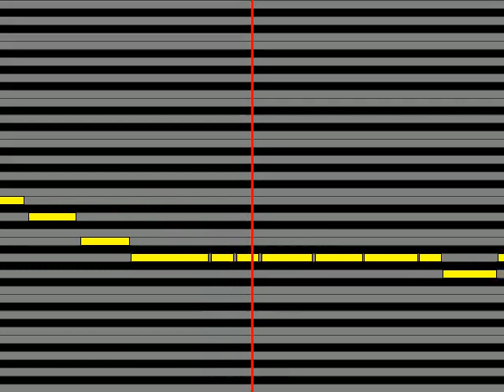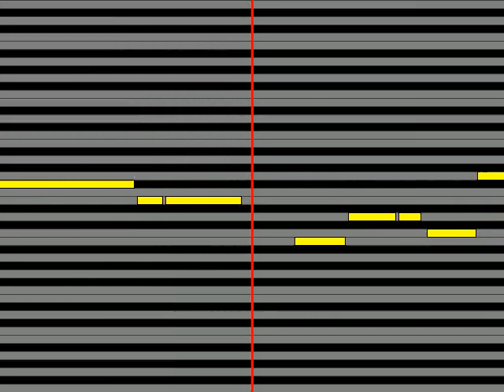【ガイドメロディ】 ともさかりえ くしゃみ